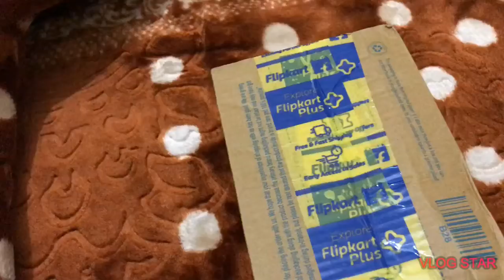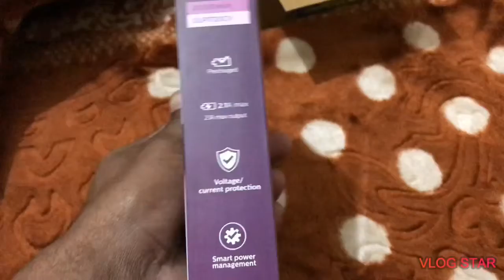Philips 20000 mAh unboxing